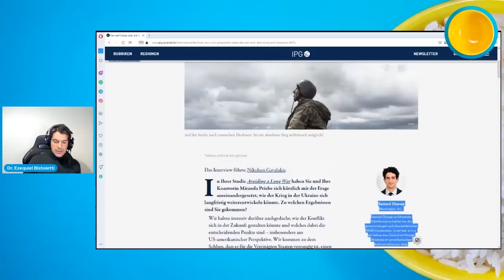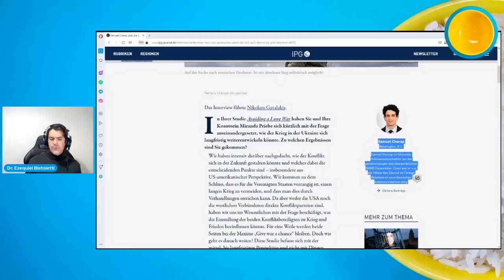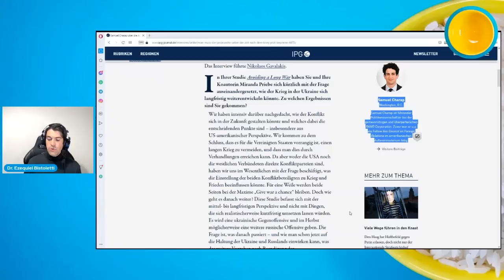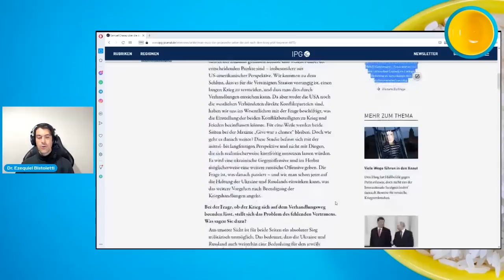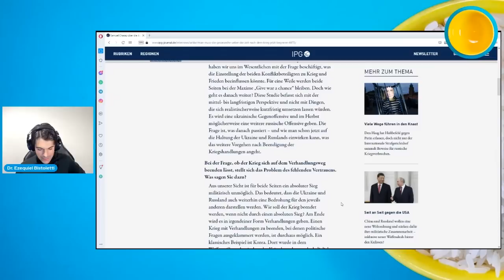¿Abandona Estados Unidos finalmente a Ucrania? - DMP CÁPSULAS 51